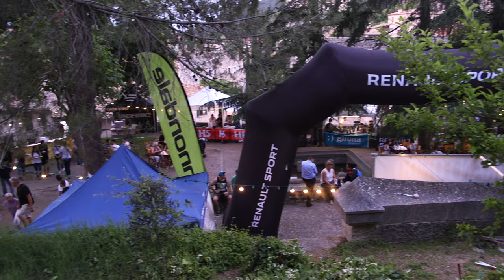Girona Cycling Festival Urban Downhill 2016 Final